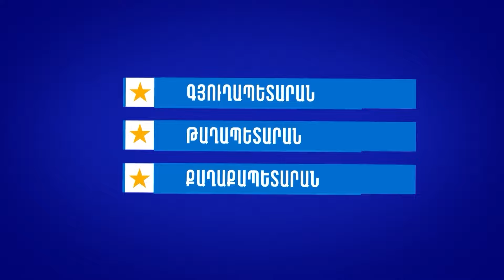Ալիևը խելքը հացի հետ չի կերել՝ իր երկրի տարածքը չի տրամադրի Իրանի հրթիռակոծման համար